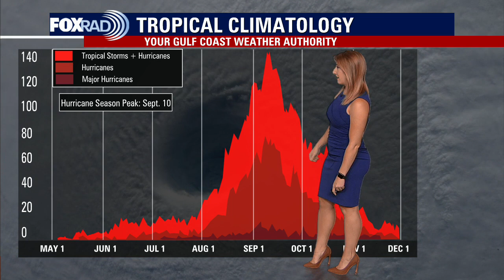Tropical Weather Forecast - July 22, 2022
Things continue to stay very quiet in the Atlantic Basin with no tropical development expected through the next 5 days. Over in the Pacific, there are two weak areas to watch for gradual development.